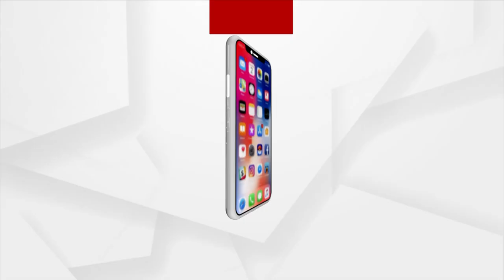Hockey World Cup Trophy Reaches Puri